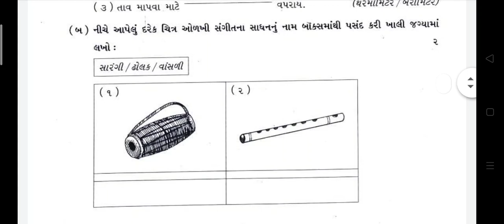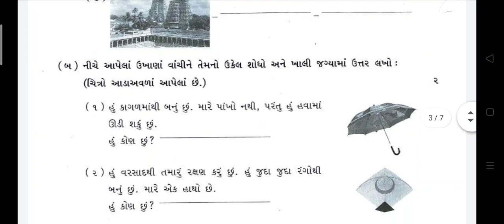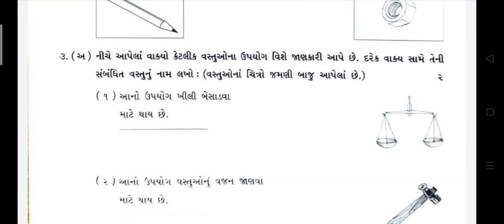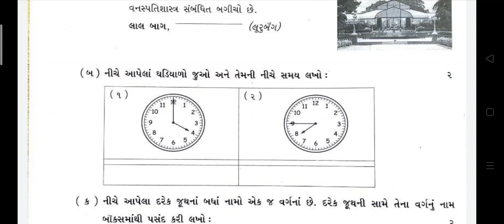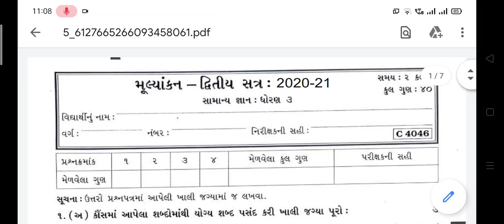20/05/2021, ધોરણ-03, સામાન્યજ્ઞાન, પેપર સમજૂતી